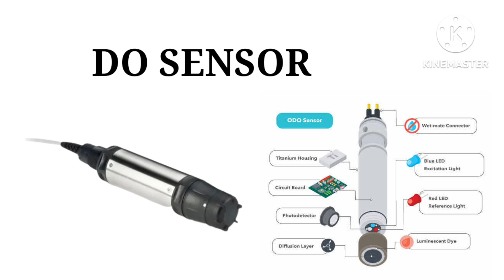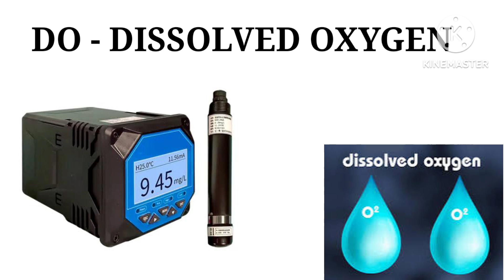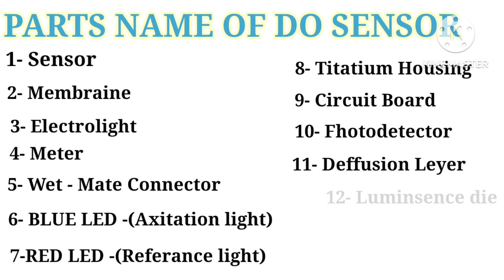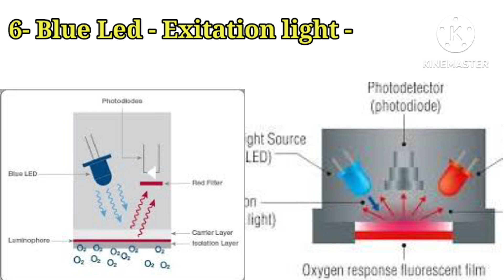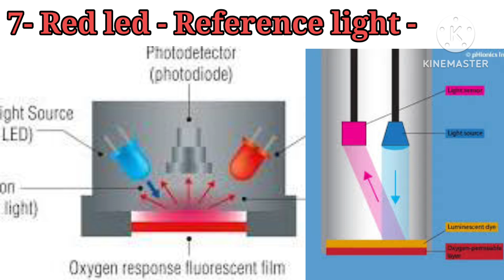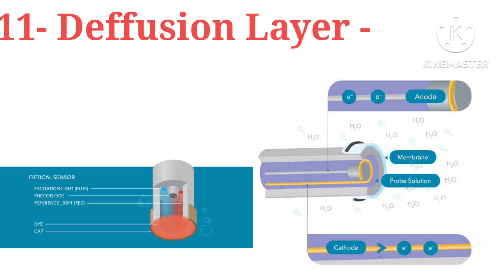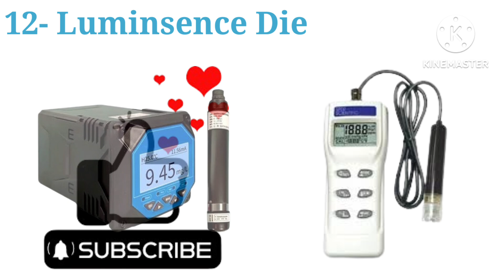Dissolved Oxygen Level Sensor for Arduino | DO Sencer | Parts Name of DO Sencer| DO Meter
DO Sensor| DO Meter| How to O2 Oxygen sensor work animation| Types of DO Sencer | Do Sensor क्यों लगाना चाहिए

DO Meter Dissolved Oxygen Meter | DO Meter| Basic knowledge of DO Meter in Hindi
Ball Valve | How Ball Valves works | Working Principle of Ball Valve |Types of Ball Valve
Control valve| Basic knowledge of Control Valve| Parts Name of Control Valve| How To Work
BASIC OF CONTROL VALVE WORKING| Types of Control Valve| Control Valve| कंट्रोल वाल्व
How does a Butterfly Valve work|Hydraulic Valves| Butterfly Valve|Typesof Butterfly Valve
ग्लोब वाल्व | Globe Valve, Work & Types | How Globe Valves Work |globe valve|Types of disk#delydays
CIP | CIP क्यों और कब करनी चाहिए | CIP करते समय कितना Hypo or Citric Acid lena chahiye
What is NRV?क्या होती है NRV कैसे काम करती है|क्यों लगाते है|How Swing Check Valves work?
ZLD | Zero Lequid Discharge Technology | (Environmental studies)| West water Treatment
Rotameter | Flow Measuring device | Function of Rotameter | Rotameter in Hindi
Submersibel mixer in Anoxic tank,Agitator, Nitrification, Denitrification, Nitrogen remove#delydays
RO Membrane CIP Procedure | CIP | Working principle of RO Membrane
pressure send filter| Dual media filter| Multi grade filter| ACF || DMF || PSF || MGF
pressure send Filter Kaise Kam Karta Hai |How To Work PSF || PSF || DMF || MGF || ACF
how to calculate plant Capecity| Plant Capecity Calculatetion intervew question|calculation#delydays
How to calculate MLD to KLD| 1KLD मैं कितने MLD होते हैं|1TMCमें कितने लीटर पानी होता हैं
How to Calculate the TMC,KLD,MLD to Litre @TMC, KLD, MLD को लीटर में कैसे बदलें
Dual media filter || DMF filter || types of dual media filter ||delydays DMF|| Malti grade filter
DMF filter Working dual media filter working principle and internal structure #1
RO plant intervew question and answer|RO plant why it is called ACF delydays ACFTypes of pressure gauge| प्रेशर गेज कितने प्रकार के होते हैं|pressure gauge delydays pressuregaugeप्रेशर गेज कैसे वर्क करता है|spec
STP prosece flow diagram 1MLDCapa
STP interview part 4 इंटरव्यू में पूछे जाने वाले क्वेश्चन
1 MLD MBR STP PLANT एसटीपी प्लांट का प्रोसेस फ्लोkrishnamurari